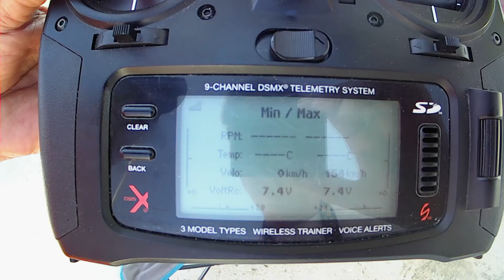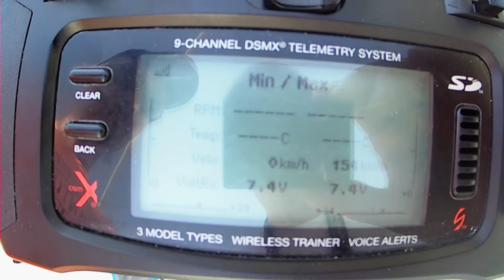Día de vuelos en Aeropilas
Un buen día de vuelos en el Campo de Vuelo de AEROPILAS.